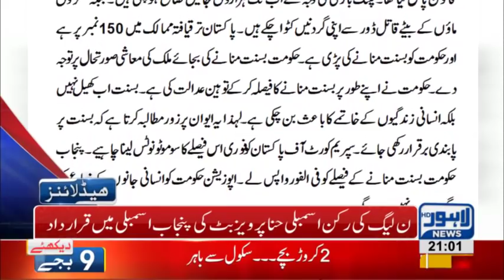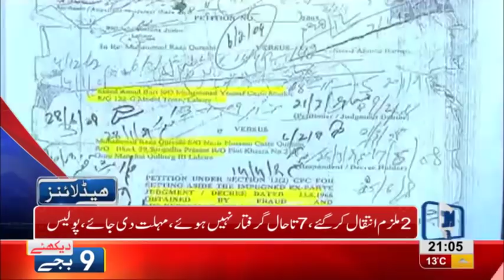09 PM Headlines Lahore News HD – 19th December 2018